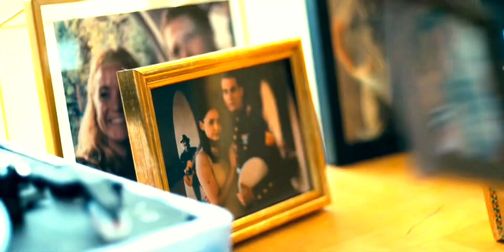Cassie and Luke I Come Back Home